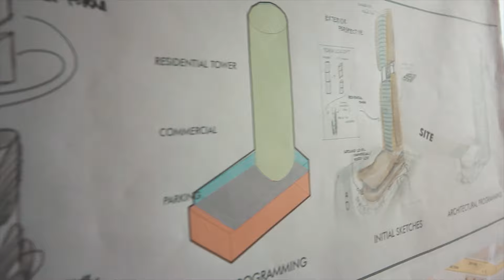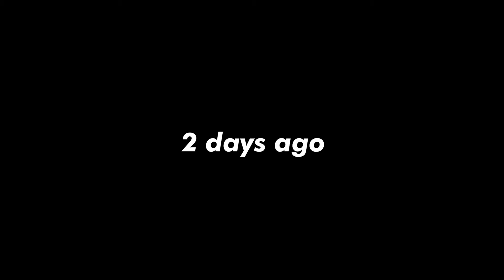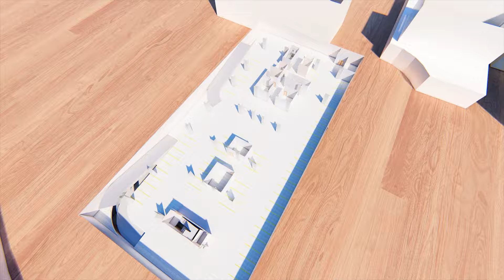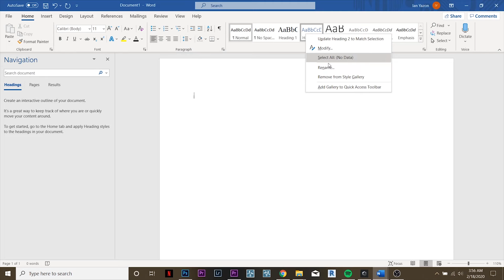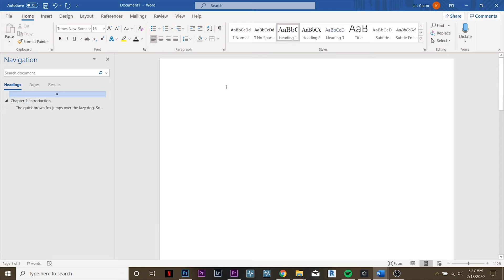How I Try to Survive Thesis Year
Still finding my niche towards what kind of videos i wanna make haha but here's something architecture-related. Also included some tips that may help u arki viewers out there.

Gear:
Canon 550D
Rode Videomicro

Music in vid:
Rich Brian - History
Wun Two